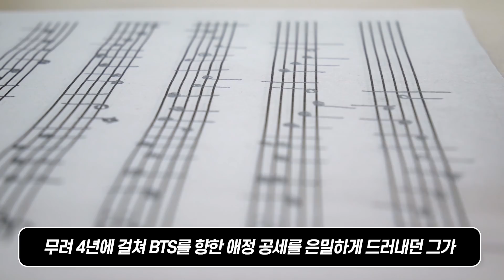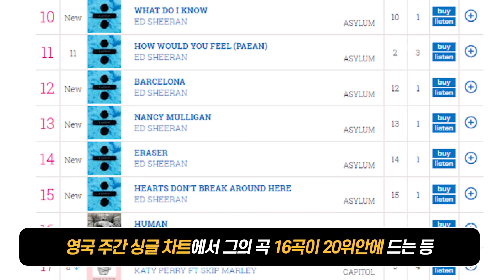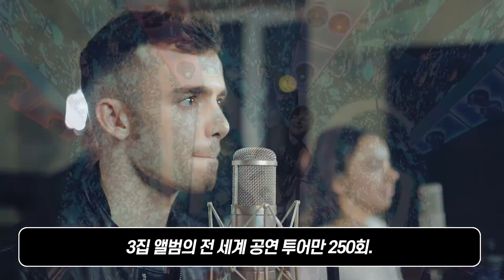감정 없기로 유명한 미국 유명 MC가 한국팬이 보낸 한문장에 포복절도 한 이유